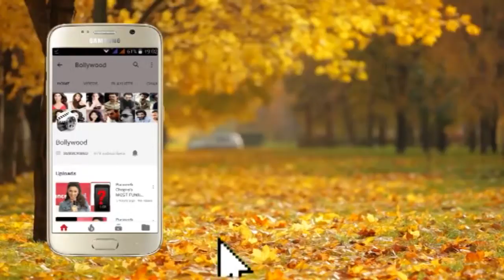Launch Of Web Portal ''De Dhakka Desh Chalana Hai'' Soma Ghosh, Sunil Pal, Ashish Shelar Part 7